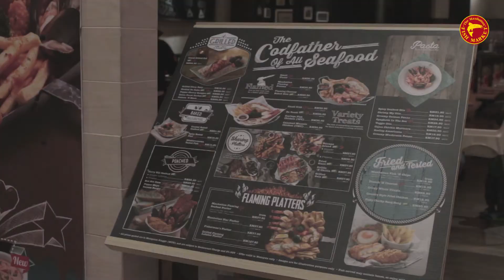The Manhattan FISH MARKET Malaysia April Fish Day 2015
MFMmy This April Fool’s Day, we decided to surprise some of our guests. Check out what we did for them!

Come by soon and you would never know when you would be pleasantly surprised by us! ;)